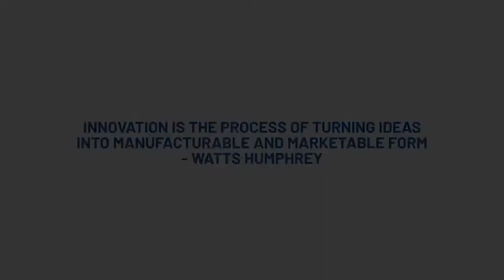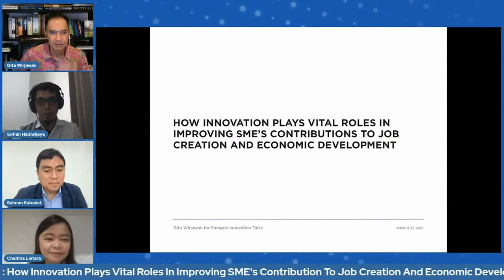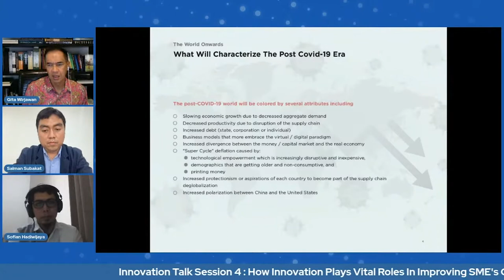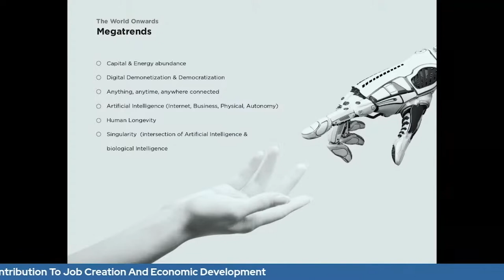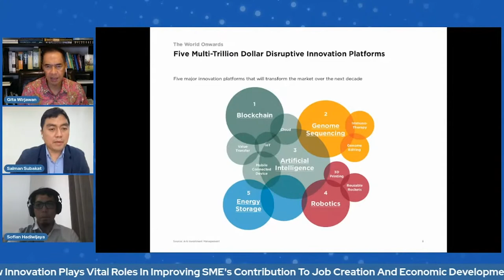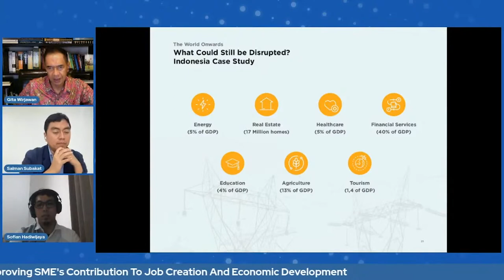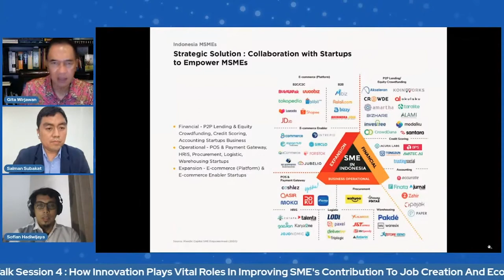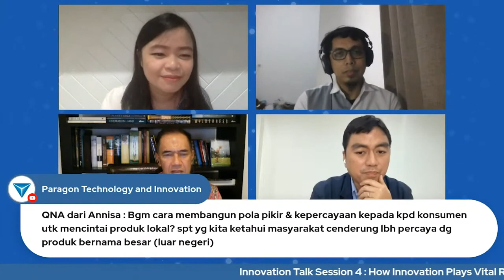iTalks PIS 2.0 - How Innovation Plays Vital Roles in Improving SME's Contribution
How Innovation Plays Vital Roles in Improving SME's Contribution to Job Creation & Economic Development